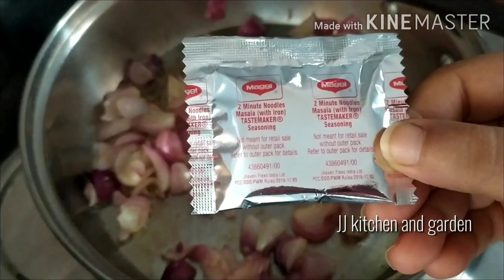Pasta in 2 mins/ noodles taste pasta/ bachelor recipe/மசால் பாஸ்தா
Hit bell icon 🔔 all for upcoming super excited recipes

Thanks